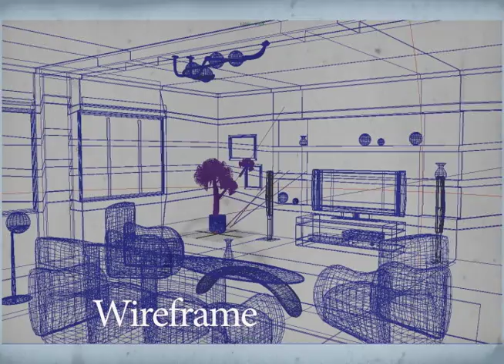DVD Reel Opening Video Compilation of my Projects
Quick Sneak Peek of some of my projects